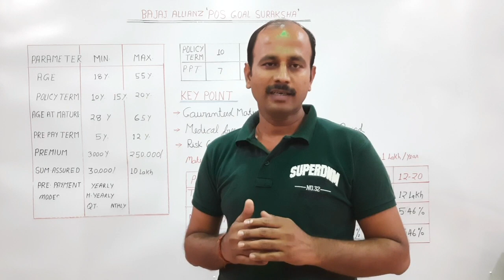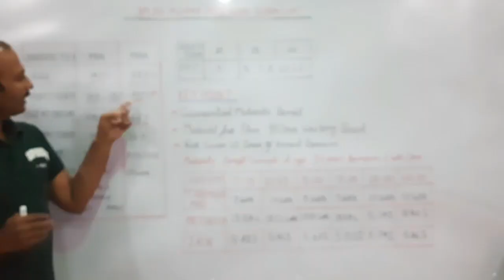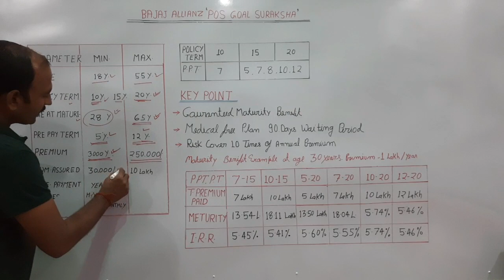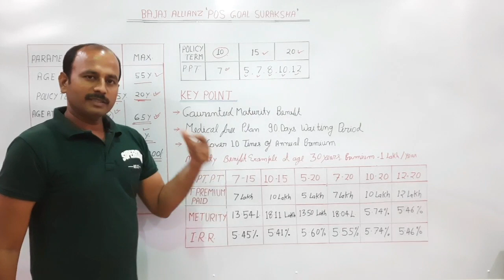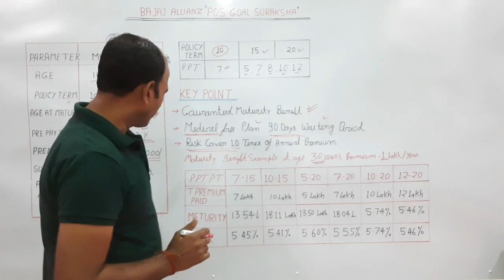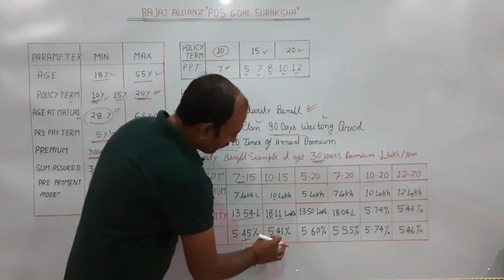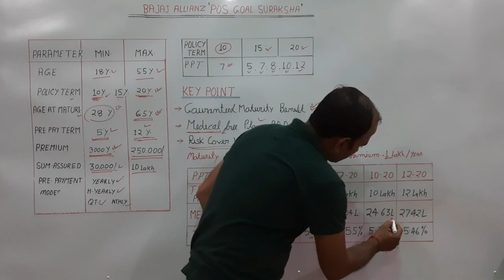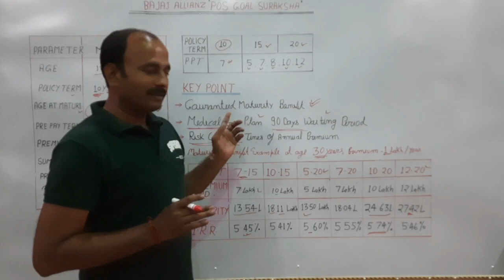POS GOAL SURAKSHABAJAJ ALLIANZ LIFE INSURANCE CO.LTD.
BAJAJ ALLIANZ LIFE INSURANCE COMPANY LIMITED.
P O S  GOAL SURAKSHA
THIS IS A NON-PARTICIPATING ENDOWMENT PLAN THIS PLAN HAS GUARANTEED RETURN THIS IS ONE OF THE BEST INSURANCE PLAN HAVING GOOD RETURN.